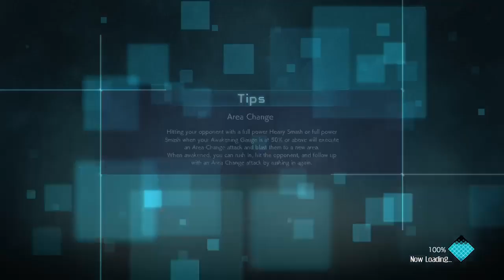JUMP FORCE Friendlies with JurassicJio